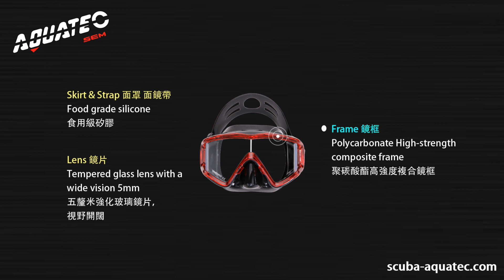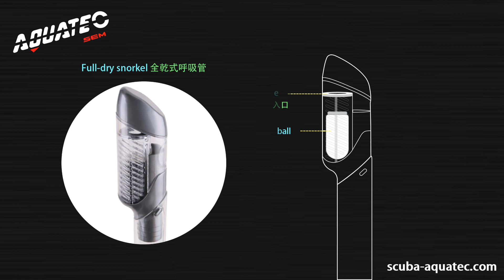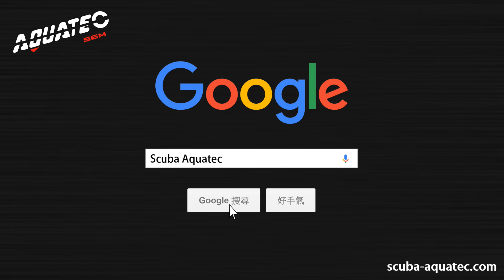Scuba＿Aquatec｜浮潛三寶｜浮潛面鏡,浮潛蛙鞋,浮潛呼吸管｜SFM-100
記得開啟CC字幕 天氣好就是要 潛水趣！

全球 潛水設備王 -世界潛水第一品牌 (AQUATEC)
KING OF GLOBAL SCUBA GEAR – THE WORLD’S FIRST BRAND NAME “AQUATEC”

專營:潛水設備生產製造 潛水裝備批發販售 潛水設備客製化生產設計。行銷全球5大洲52個國家。
The item of Business: Scuba gear manufacturing、Wholesale of diving equipment、Scuba gear design and customization. Sold in over 52 countries on five continents in the worldwide.

Line@ ID: @rdh6588z
Skype: luffy-luffy-luffy
Wechat: luffy-luffy-luffy
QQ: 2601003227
傳真服務 Facsimile Service: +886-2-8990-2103
營業時間 Customer Service: 星期一 Monday~星期五 Friday 8:00 AM~5:00 PM
公司地址 Address:
24892 台灣  新北市新莊區五權一路三號二樓之四
2F-4, No.3, Wu Quan 1st. Road, Xin Zhuang District, New Taipei City, Taiwan 24892
營業項目 Business Items: BCD ScubaRegulator ScubaGauges ScubaProwerInflator ScubaMask …etc.